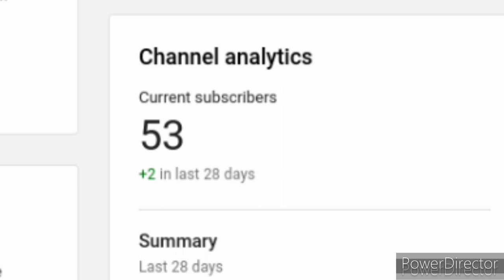i pulled a ur on a single...Nani!?!?